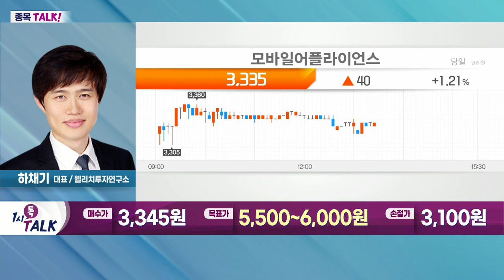모바일어플라이언스(087260)... 커넥티드 및 자율주행 관련 사업 영위_종목 TALK (20220729)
- 佛 발레오사, 대구에 자율주행차 부품공장 건설
- 2027년 '자율주행 레벨4' 상용화 계획
- 中 자율주행기술업체 '포니에이아이' 자율주행 레벨4 이상 로보트럭 대량 생산 계획

Q. 오후장 주목해볼만한 종목은?
모바일어플라이언스(087260)
- 커넥티드 및 자율주행 관련 사업 영위
- 네비게이션·HUD·ADAS 등 개발·제조
- 현대모비스·BMW·아우디·벤츠 등 고객사 확보
- 내년 배달 자율주행 로봇의 '인도 주행' 허용